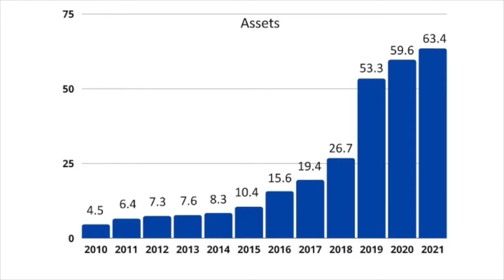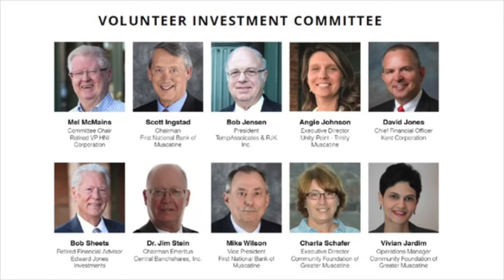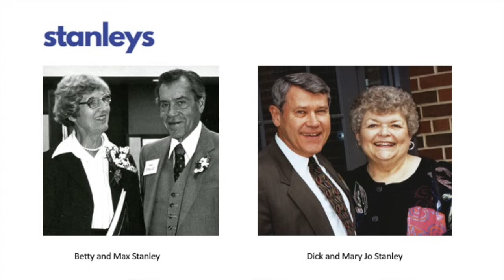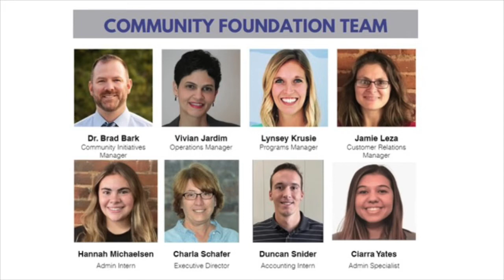Community Foundation 2021 Annual Meeting presentation by Charla Schafer